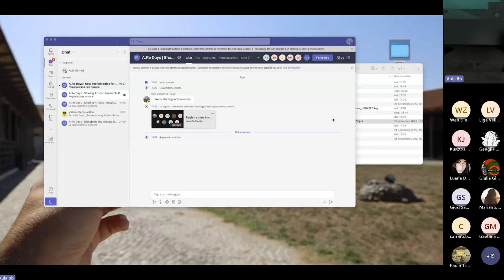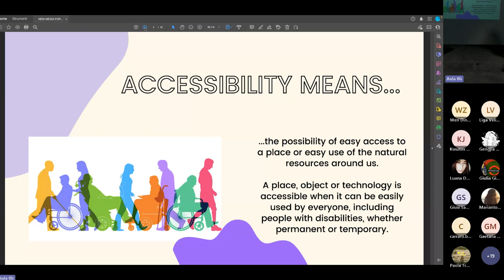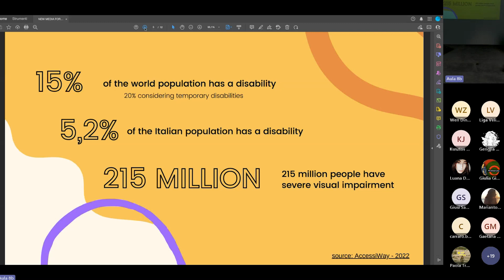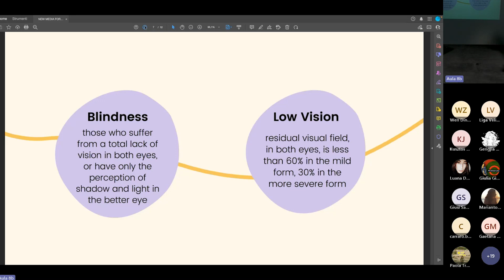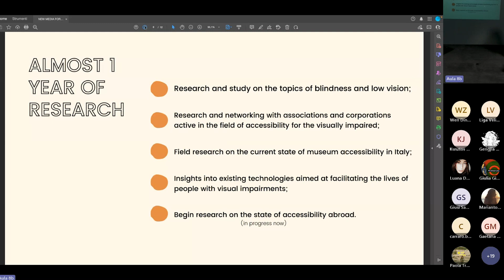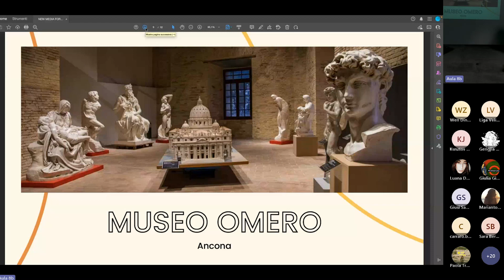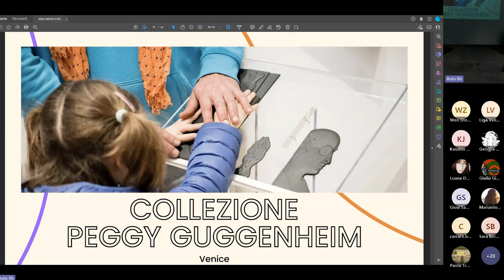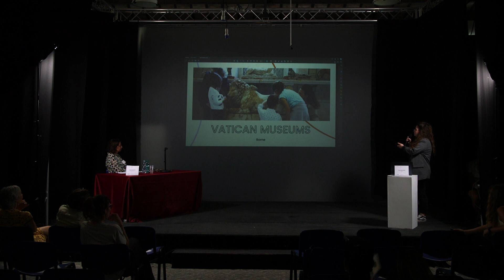A.RE DAYS | New Media for Museum Accessibility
ARTISTIC RESEARCH DAY #2
28 September | Academy of Fine Arts in Rome, Campo Boario + online Microsoft TEAMS

Sharing Artistic Research: Peers’n’differences
Chair Elena Giulia Rossi (EU4ART_differences)

Līga Vēliņa, Ieva Viksne (LMA, Riga)
Representation of Historical Events in Virtual Reality. Empathic Experience as a Productive Tool in Teaching History

Flavia Coccioletti (ABARoma)
New Media for Museum Accessibility

Nóra Szabó (MKE, Budapest)
Embodying the Observer: Exploring Contemporary Visual Representations of the Posthuman Body

Veronica Di Geronimo (Peking University)
Combining and Reshaping Cultural Symbols. The Artistic Research of Lü Peng

A.Re Days, an event promoted by EU4ART_differences
organized by:
Costanza Barbieri, Franco Ripa Di Meana, Elena Giulia Rossi

with: Giulia Palazzi (Project Assistant); Veronica Di Geronimo, Andrea Guidi, and Cinzia Pietribiasi (Junior Scientists, EU4ART_differences); Maria Chiara Bertini, Irene De Sanctis and Marianna Pontillo (ABARoma’s Alumnae);

with the participation of: Mauro Palatucci and Maria Cristina Reggio (ABARoma), and the students: Giovanni Bernocco, Daniele Bucceri, Giulia Ciappi, Daniele Di Battista, Chiara Di Marzio, Andrea Masucci, Ilaria Melis, Francesca Pascarelli, Eleonora Scarponi, Diana Trifan, Andrea Zanini (The School of the New Technologies for the Arts, ABARoma).

CARE LAB (Creative Artistic Research Ecosystem), is a transdisciplinary laboratory started in January 2023 by The Fine Arts Academy of Rome and The National Institute for Nuclear Physics Roma Tre with the intention of unlocking new shared perspectives on methodology and research.

Thanks to:
Cecilia Casorati (Rector, ABARoma) and Domizia Orestano (Director, INFN Roma Tre) for supporting CARE from the start; Marco Brandizzi (ABA L’Aquila), Guglielmo Gigliotti, Alfredo Pirri, and Franco Speroni (ABARoma), for their contribution to The Challenges of Research; Ernani Paterra for his support to A.Re Days with ABARoma's communication team.

Artistic Research Days